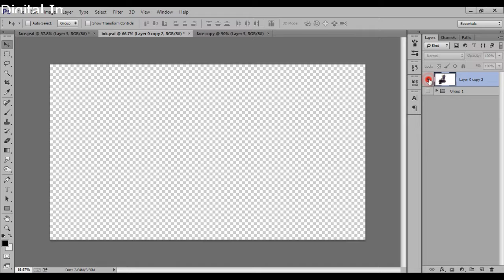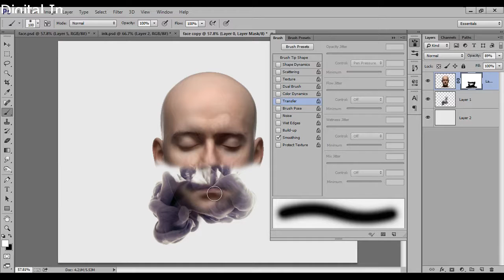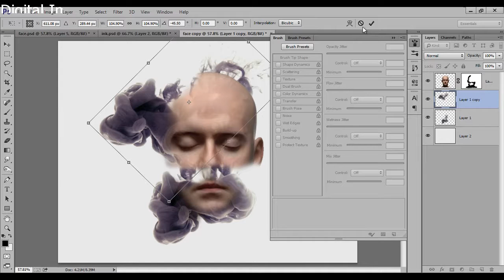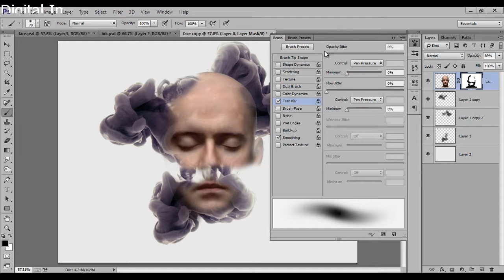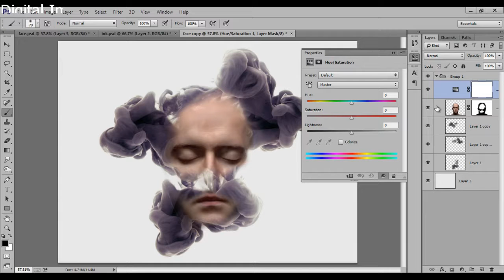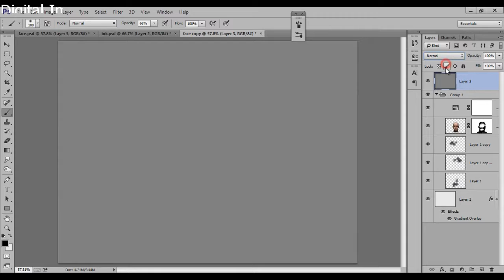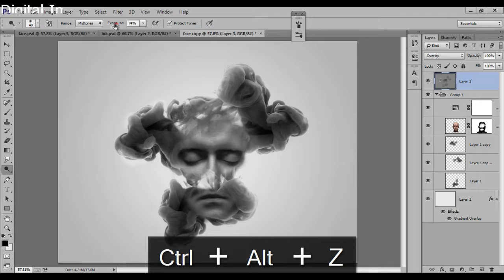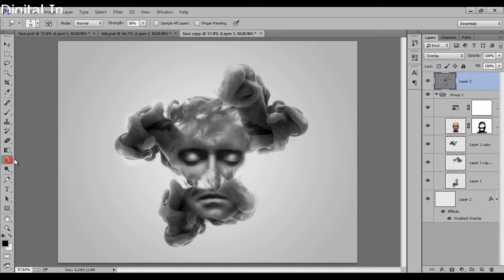Photoshop Manipulation Ink Smoke Face Effect Tutorial